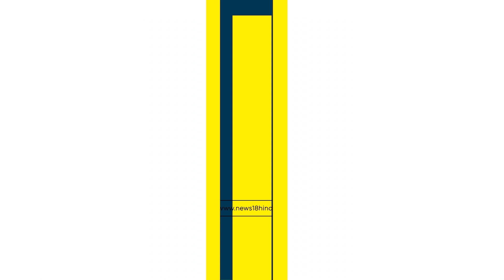Karnataka Election: PM Modi ने Mallikarjun Kharge के 'सांप' वाले बयान का दिया मुंहतोड़ जवाब | BJP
Prime Minister Narendra Modi addressed an election rally in Kolar on the second day of his Karnataka tour. Voting for the assembly elections is to be held in Karnataka on May 10. The results will come on 13 May. Prime Minister Narendra Modi while addressing the public meeting said that Congress leaders are now threatening me, Modi will dig your grave. Now they are comparing me with a snake and have the audacity to seek votes from the people. The snake is sitting around the neck of Lord Shankar. For me the country and the people of Karnataka are like Lord Shankar.

प्रधानमंत्री नरेंद्र मोदी अपने कर्नाटक दौरे के दूसरे दिन कोलार में चुनावी जनसभा को संबोधित किया. कर्नाटक में 10 मई को विधानसभा चुनाव के लिए मतदान होना है. नतीजे 13 मई को आएंगे. प्रधानमंत्री नरेंद्र मोदी ने जनसभा को संबोधित करते हुए कहा कि कांग्रेस नेता अब मुझे धमकी दे रहे हैं, मोदी तेरी कब्र खुदेगी. अब वे मेरी तुलना सांप से कर रहे हैं और लोगों से वोट मांगने का दुस्साहस कर रहे हैं. भगवान शंकर के गले में नाग विराजमान है. मेरे लिए देश और कर्नाटक की जनता भगवान शंकर के समान है.